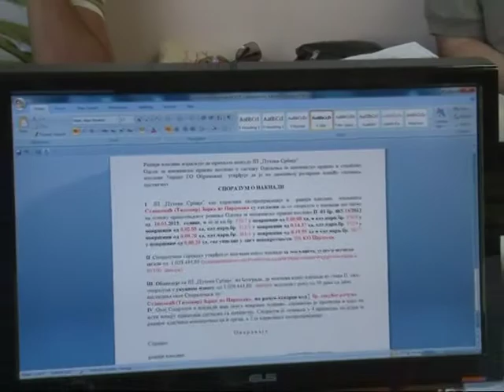Ekspropijacija u Broviću i Piromanu u završnoj fazi